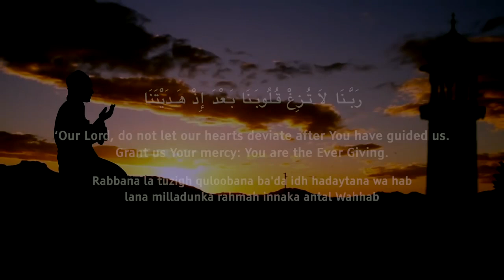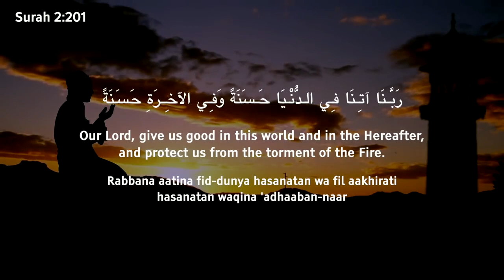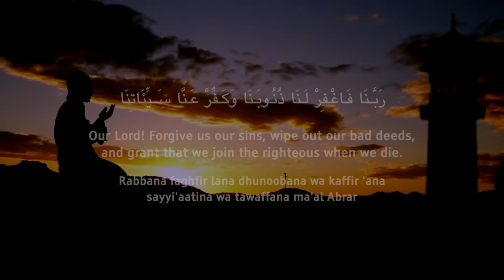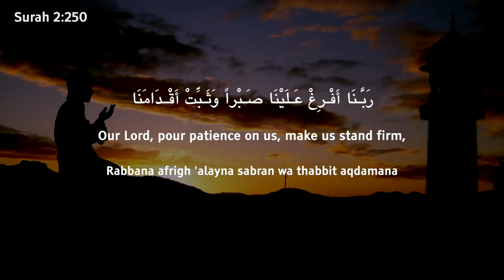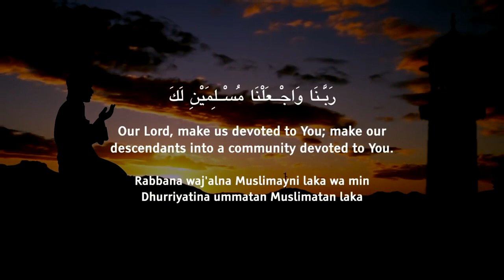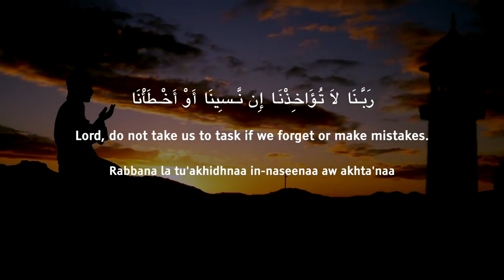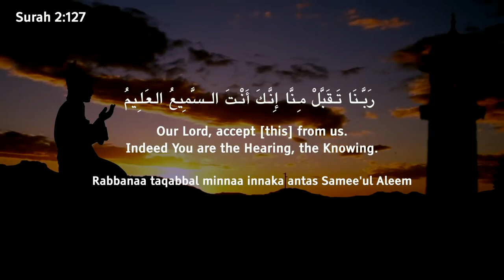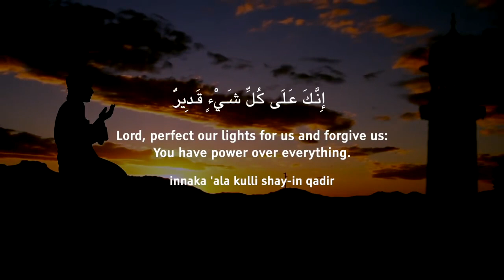40 RABBANA POWERFUL DUAS FROM THE QURAN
40 RABBANA   POWERFUL DUAS FROM THE QURAN